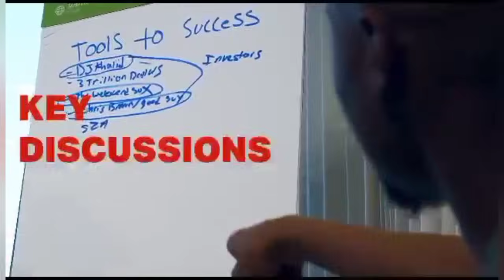So emotional! Pastor Bugingo mufere, Akatambi nga asimatuka abatemu kapange Fred Lumbuye alese bwino